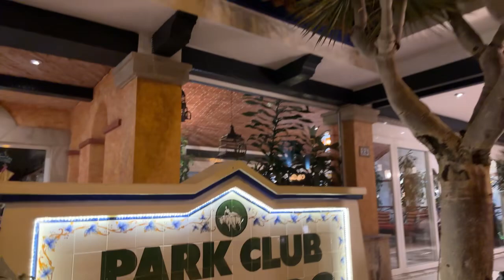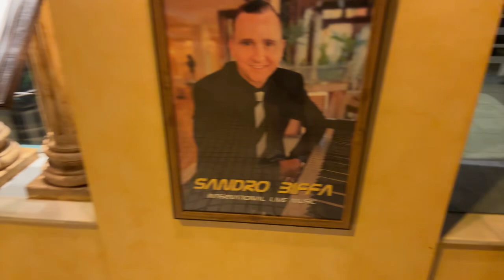COLS PLACE is live